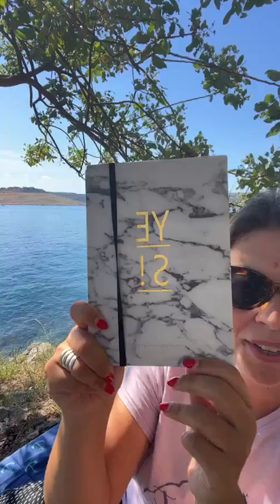Zadatak 2 - zahvalno srce je magnet za čuda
Podjednako važno kao da dan započnemo zahvalni podjednako je važno da i pred spavanje osetimo duboku zahvalnost.

Zadatak dva sastoji se u tome da pronadjemo neki kamičak, zgodnog oblika, i veličine koji ćemo koristiti i nositi svuda sa sobom. A uveče stavljati poded glave ili ispod jastuka.

Zadatak 2 je sledeći - prodji svesno kroz svoj ceo dan i razmisli o predivnim stvarima koje si danas doživela. Jednu izdvoji koja je najbolja za taj dan. Uzmi kamen zahvalnosti i uz reci HVALA TI, HVALA TI, HVALA TI - izreci može i naglas tu zahvalnost.

U toku dana kad god osetite kamičak setite se da je to kamen zahvalnosti. Možete uzeti i dragi  kamen a i bilo koji drugi.

Uživajte u zadacima.

Vidimo se i sutra.